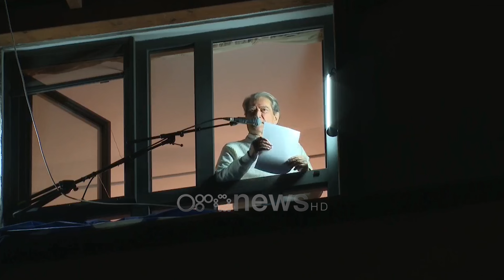Protesta e të premtes, Berisha: Ftoj të gjitha forcat politike që shpallin veten opozitare të vijnë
Ish-kryeministri Sali Berisha nga dritarja e protestës që vijon prej 30 dhjetorit të vitit të kaluar i bëri thirrje të gjitha forcave politike që shpallin veten opozitare të vijnë në betejën që nis nga dyert e Bashkisë së Tiranës.

"Mirëmbrëma dhe përshëndetjet më të përzemërta, mirënjohjet më të pakufishme ju luftëtarëve të pathyeshëm të guximit, të lirisë, dinjitetit, të shpresës së shqiptarëve.

Demokrate dhe demokratë, u përshëndes ju, përshëndes oratorët që e shndërrojnë platformën e kësaj proteste në platformën e të vërtetës, në platformën e mbrojtjes së interesave të qytetarëve të Tiranës dhe Shqipërisë.

Mbrojtjes së interesit kombëtar dhe idealeve demokratike të qytetarëve shqiptarë. Të dashur miq, 48 orë na ndajnë nga dita e fitores. 48 orë!

Ndaj dhe unë, sonte kam një thirrje për çdo qytetar të Tiranës të bëjë gjithçka për të firmosur ditën e premte fitoren e tij, fitoren e fëmijëve të tij, fitoren e Tiranës dhe të mbarë Shqipërisë.

Thirrja ime është për çdo demokrate dhe demokrat të kryeqytetit, të ngrihet në lartësinë e idealeve të tij, sakrificave të pamerituara, vuajtjeve që i ka krijuar regjimi antishqiptar i Edi Ramës në këto 11 vite.

Të lërë çdo gjë dhe të prijë ditën e premte në betejën e fitores. Sot ftoj të gjitha forcat politike që shpallin veten opozitare të vijnë në betejë se beteja është prova e moralit opozitar, e guximit opozitar, e opozitarizmit të vërtetë.

U bëj thirrje të rinjve, të rejave të jeni të parët në këtë betejë sepse në qoftë se Erion Veliaj, Tiranën që duhet të ishte foleja e familjeve tuaja të reja, duhet të ishte shtëpia më e bukur e ëndrrave tuaja, ia ka dorëzuar mafies.

Ndaj dhe ju nuk keni alternativë tjetër veçse largimin prej saj. E premtja është dita për të treguar guximin tuaj, forcën tuaj, fitoren tuaj.

Të dashur miq! Beteja për çlirimin e bashkisë është betejë për jetën ose vdekjen e demokracisë në Shqipëri. Ftoj çdo qytetar, ftoj çdo demokrat, ftoj çdo opozitar të mendojë se çdo të thotë për të nesërmen e tij.

Se ç’do të thotë për të nesërmen e fëmijëve të tij. Se ç’do të thotë për të nesërmen e shoqërisë shqiptare, kombit dhe Shqipërisë.

Në rast se me fuqinë tonë nuk kapim për zverku të nxjerrim jashtë bashkie, kryehajdutin, kryehorrin e Tiranës. Demokrate e demokratë, kjo është betejë vendimtare. Kjo betejë nuk mund të humbet.

Kjo betejë vetëm fitohet. Nuk ka forcë në botë që të na ndalë ne pa përmbushur detyrimin tonë, shporrjen nga bashkia të Erion hajdutit dhe hajdutëve të tjerë.

Erion, i tmerruar nga vrulli qytetar, zemërimi qytetar kalon nga një vend në tjetër. Por të jap fjalën e nderit, se edhe në Hënë po shkove, do të kapim dhe do të çojmë atje ku e meriton.

Dëgjo këtu o hajdut që shpërndan fotot me këtë apo atë qeveritar, mos harro se edhe Saimir Tahiri me Ediskobarin shkuan në Shtëpinë e Bardhë, por ku përfundoi Saimir Tahiri pastaj?

Nuk ke të ardhme, gjyqin do ta bëjmë në sheshin Skënderbej. Ndaj dhe kthehu të japësh dorëheqjen, mos të të heqim në mënyrën më të vendosur dhe të japim atë që meriton.

Kthehu se je një shpifësirë që nuk ke pasur shok kurrë në ndonjë administratë. Ke vjedhur 100 përqind të fondeve, në vjedhur paratë e varrezave, ke vjedhur paratë e shkollave, ke vjedhur paratë e ndihmës ekonomike.

Kthehu se do të të kthejmë ashtu siç nuk ta pret mendja. Nuk ka forcë në botë që të na e marrë ne fitoren nga duart. Fitorja është e jona, mjerë ti. Mos provoko bashkinë.", theksoi Berisha.